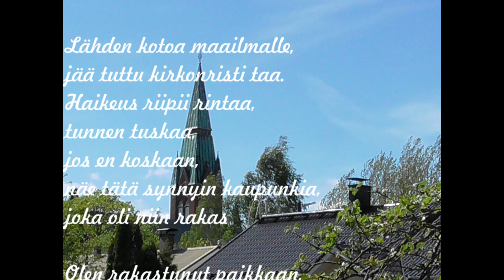03 - Kirkko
Writer: Olavi. J. Tulander
Voice: Kirsti Lassila
Video editing: Jos Helmich
Photography: Jos Helmich